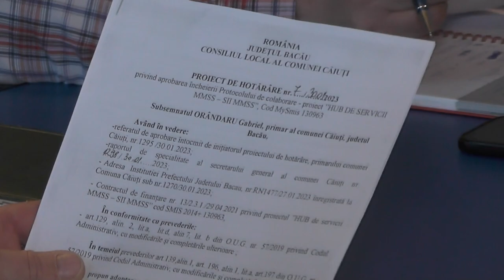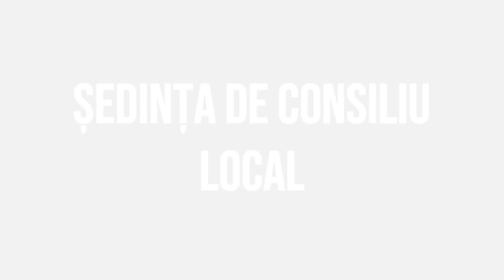CAIUTI - Sedinta Consiliului Local din 31 ianuarie FILMARE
CĂIUȚI, județul Bacău - Ședința Consiliului Local din 31 ianuarie FILMARE EXCLUSIVTV.

Vizionare plăcută !

ROMANIA KEYWORD PRO PLUG-IN:
metaverse,
meta vers,
metavers,
metavers romania,